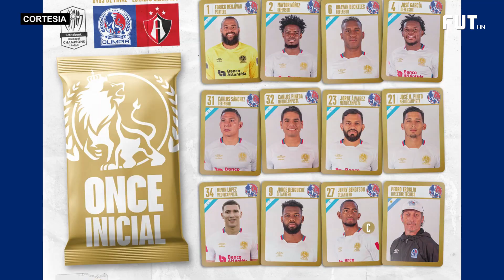🦁 OLIMPIA HUMILLA AL ATLAS 🦊 PERO PEDRO TROGLIO NO SE CONFÍA.! “EN MÉXICO SERA DIFÍCIL"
Olimpia Vs Atlas | Resumen Y Goles 4 1 | Octavos de Final CLC 2023